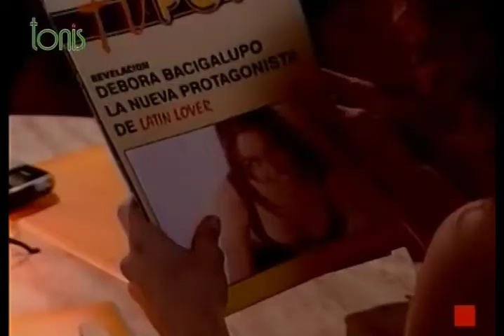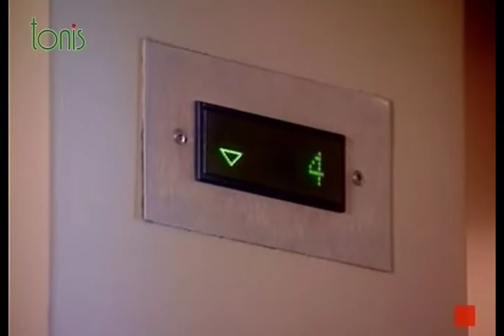Latin Lover - 5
for full episodes of Latin Lover

Latin Lover centers around the production of a fictional telenovela (a novela-within-the-novela, also translated as "Latin Lover"), and follows the lives of the actors and production staff involved in the show, as well as other tangential characters.